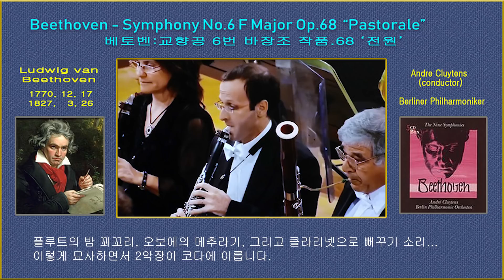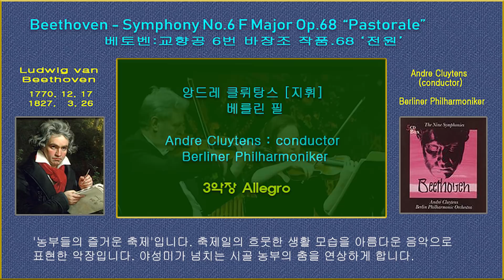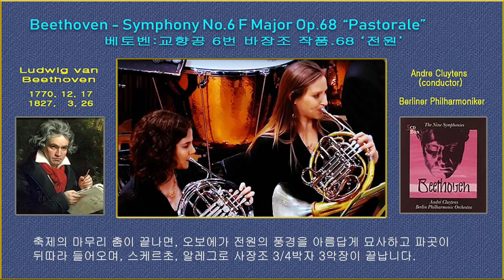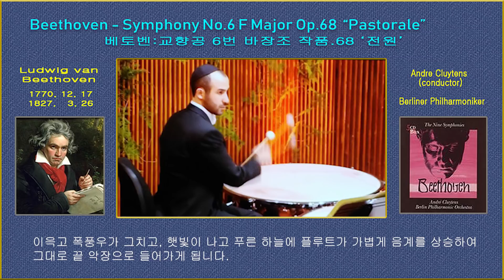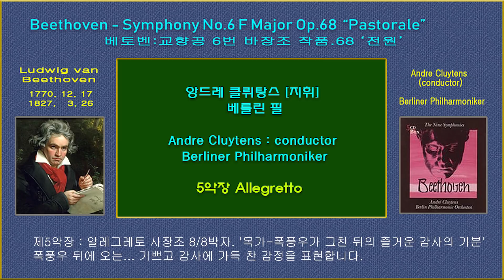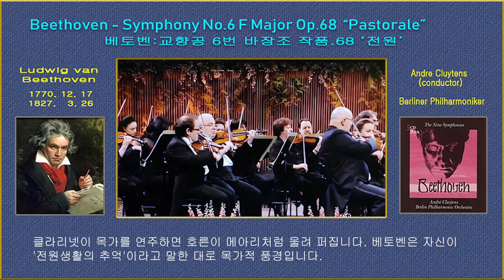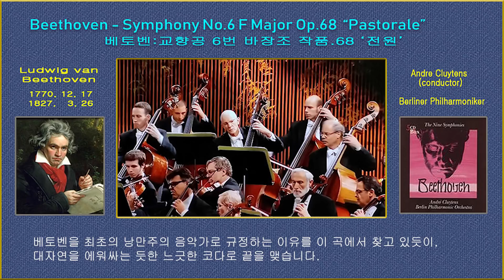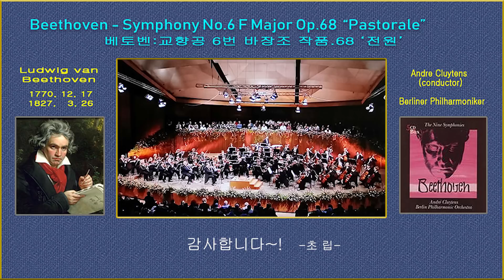베토벤 교향곡 6번 '전원' Beethoven : Symphonie no. 6 "Pastorale"]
앙드레 클뤼탕스 (지휘)
베를린 필

Andre Cluytens (conductor)
Berliner Philharmoniker